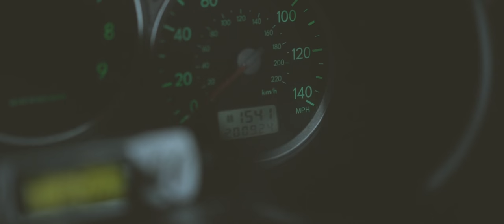Jeff's Subie Love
Join us as we follow Jeff and his Subaru WRX on their exciting journey. From auto crossing to going to the ID car meet, Jeff takes his car everywhere.
Big thanks to Sheehy Subaru of Springfield for taking care of the WRX for the autocross prep!

Jeff & his Subaru WRX: @luzontherappernottheisland
Filmed/Edited by: @sicovi_